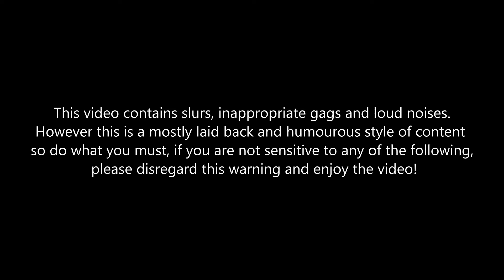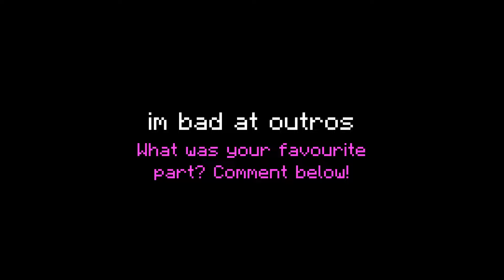The Beginning | Java Series [Episode 1]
Hi, I'm Hunter I do stuff!
I'm in Minecraft now.

Minecraft IGN
HDStuff